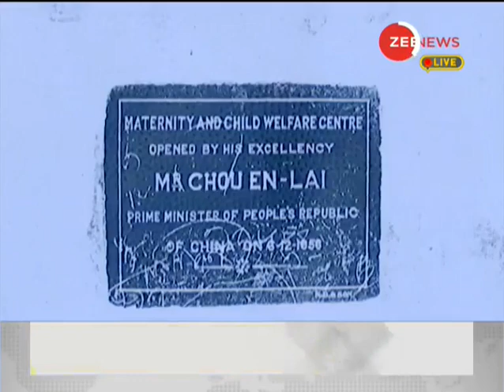DNA: What lies in the word 'Informal meeting'? Analysis of PM Modi-Xi Jinping's meet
DNA: What lies in the word 'Informal meeting'? Analysis of PM Modi-Xi Jinping's meet. Watch video to know more.